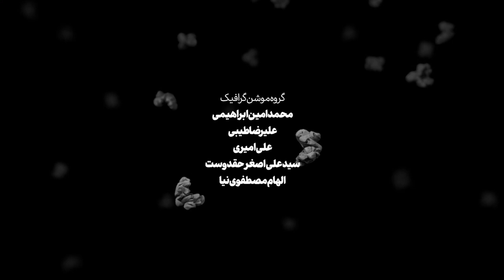"BACKSTAGE" Documentary Main title sequence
Software Used:
3DsMax
Vray
AfterEffects